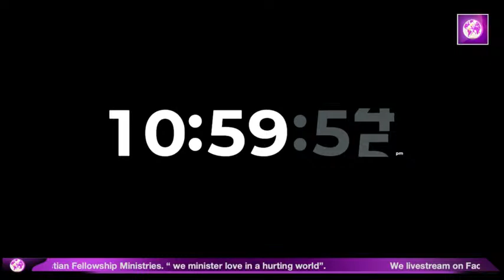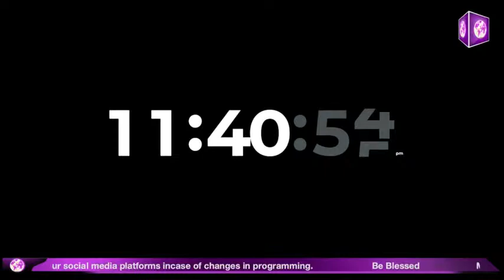CROSSOVER SERVICE 2022 - (part 1)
Podcast Links:
1- Anchor |